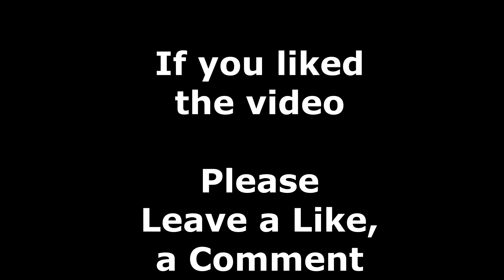Jingle Balls : december 10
This year we decided to try out the christmas calendar from ChiliKlause, Jingle Balls. Every day till christmas eve, we are gonna open a door to see whats inside.

Today is door number 10